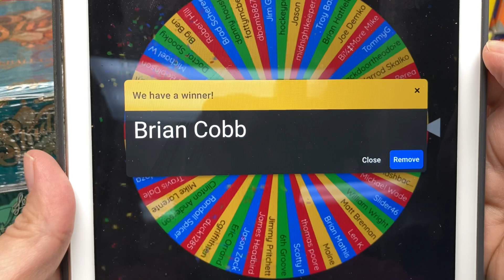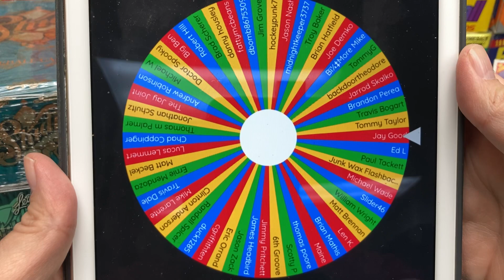Monthly Member Giveaway